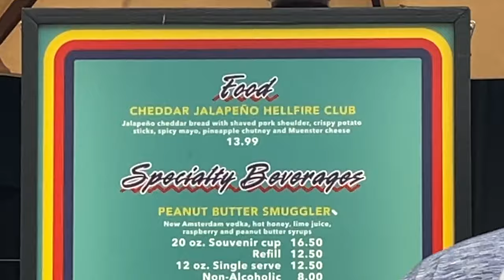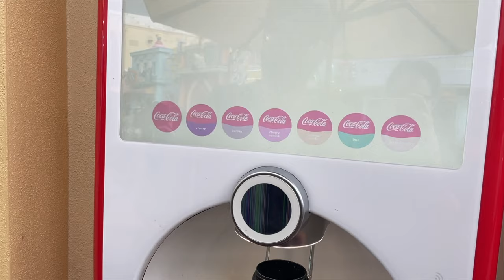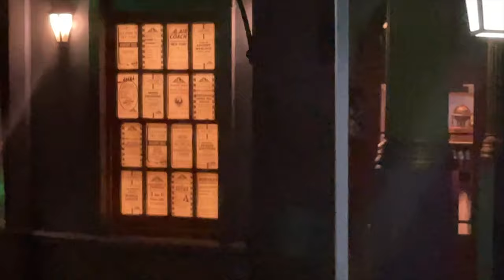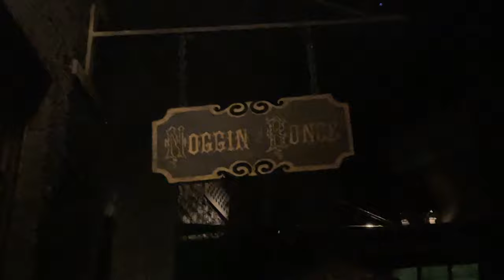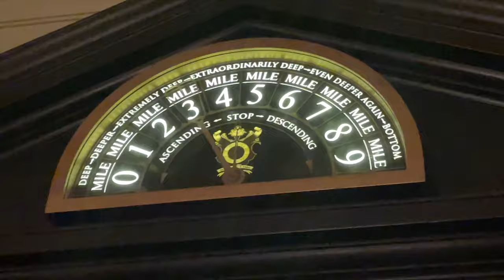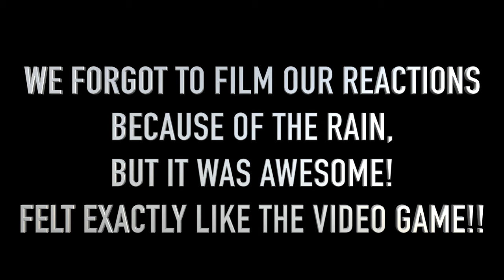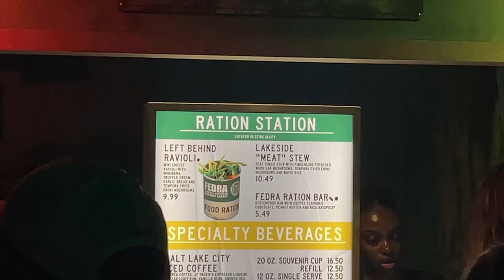Is the Cost of Express Pass Worth It for Halloween Horror Nights?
Welcome or welcome back to AGP Travel Planning! Make sure you're ready for scares because this video shows what it is like at Halloween Horror Nights at Universal Studios in Orlando, Florida and it is much spookier than Mickey's Halloween Party over at Disney!  If you're looking for that video, here it is:
We only had one night at HHN, so we purchased the express pass and boy was it worth it!  We were able to do four haunted houses, walk through all the scare zones, eat and drink some spooky snacks, and ride several rides (yes you can use the express pass on rides during the event, too!) We went on a Wednesday night and it was packed, so I highly recommend doing the RIP tour (HHN version of VIP tour) or purchasing express pass like we did if you only have one night!